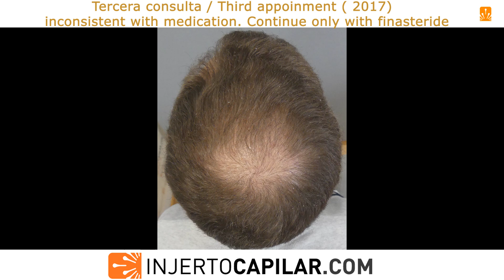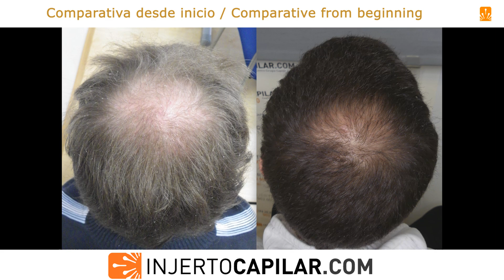13 years only with med’s.Aggressive alopecia in young patient (22yo) w/ atopic&seborrheic dermatitis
Injertocapilar.com (español);
Questionnaire:
Diagnostico-online (SP)
Online-diagnosis (EN)

Y con este paciente cerramos por ahora la sección de tratamientos médicos de casos curiosos que creímos necesario publicar.
Paciente de 22 años visto por primera vez en 2011. En tratamiento por su médico de cabecera desde los 18 años. Antecedentes de dermatitis seborreica crónica, actualmente solo con finasteride diario.
A la exploración presenta miniaturización de toda la zona superior con recesión frontal e incipiente coronilla. Intentsa descamación y eritema de todo su cuero cabelludo (dermatitis atópica/eccema). Comentamos que para su edad presenta una alopecia agresiva y que finasteride va a enlentecer, pero no detener la miniaturización futura. Cambiamos a finas/dutas alterno (paciente con dudas sobre la medicación). Iniciamos también tratamiento con corticoides tópicos (champú) para su patología dérmica.
A los 6 meses, mejoría en la calidad de su pelo, con disminución del radio en coronilla. Decidimos esperar al año para nueva evalución pero el paciente no vuelve.
En 2017, con 27 años, vuelve a consulta. Su patrón capilar no ha cambiado mucho, a pesar de que dejó el tratamiento con dutasteride (no tolera), y ha seguido con finasteride aunque en su comentario, de manera inconstante. No ofrecemos cirugía, preferimos estar seguros de su estabilidad, pues no había aumentado el patrón.
En 2023, con 34 años,  nuevamente en nuestra oficina. Su toma de finasteride ha sido irregular con descansos y parones entre periodos de ingesta. A la exploración ha desmejorado su donante y presenta menor cobertura en receptora. El paciente ahora tiene intención de operarse, por lo que insistimos en ser más estrictos con la medicación. Seguimos con finasteride y añadimos minoxidil oral, olamina y clobetasol.
7 meses (2024) después el cambio es espectacular, aumentando cobertura en zona frontal y media, cerrando parcialmente cobertura en coronilla y mejorando la calidad de la donante. Ahora sí, proponemos estrategia para cerrar coronilla y reforzar frontal. Está claro que el minoxidil oral potencia mucho el crecimiento del pelo en los pacientes que son buenos sulfatadores, mucho más que cualquier combinación utilizada antes, dutasteride incluido. Se actualizará.
And with this patient we close for now the section on medical treatments of curious cases that we thought necessary to publish.
22-year-old patient seen for the first time in 2011. Under treatment by his dermatologist since he was 18 years old. History of chronic seborrheic dermatitis, currently only on daily finasteride.
Examination shows miniaturization of the entire upper area with frontal recession and incipient crown. Skin shedding and erythema of your entire scalp (atopic dermatitis/eczema). We told him that due his age and the aggressivenest of his alopecia, finasteride will slow down, but not stop, futher miniaturization. We changed to alternate finas/dutas (patient with doubts about the medication). We also started treatment with topical corticosteroids (shampoo) for his dermal pathology.
At 6 months, he improved the quality of his hair, with a decrease in the size of the crown. We decided to wait a year for a new evaluation but the patient did not return.
In 2017, at 27 years old, he came again to our office. His hair pattern has not changed much, even though he stopped treatment with dutasteride (he does not tolerate it), and has continued with finasteride, although inconsistently. We do not offer surgery, we prefer to be sure of his stability, since the pattern had not increased.
In 2023, at 34 years old, he return to our office. His taking of finasteride has been irregular with breaks and breaks between periods of intake. On examination, his donor's condition has deteriorated and the recipient's coverage is lower than before. The patient now intends to have surgery, so we insist on being stricter with the medication. We continue with finasteride and add oral minoxidil, olamine and clobetasol.
7 months (2024) later the change is spectacular, increasing coverage in the frontal and mid areas, partially closing coverage in the crown and improving the quality of the donor. Now, we propose a strategy to close the crown and strengthen the front area. It is clear that oral minoxidil greatly enhances hair growth in patients who are good sulfators, much more than any combination used before, including dutasteride. Will be updated.